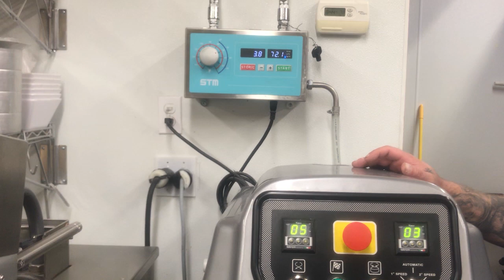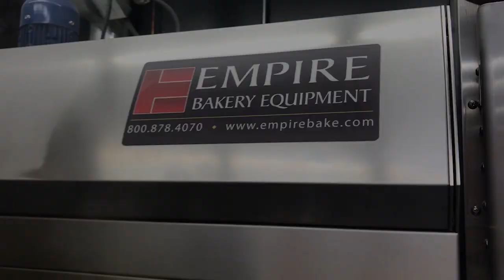Test Bake Tuesday - Kalamata Olive Bread (Spiral Mixer, Deck Oven)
On this episode of Test Bake Tuesday, we make a delicious Kalamata Olive Bread using our spiral mixer, water meter, and modular deck oven!

for more information.